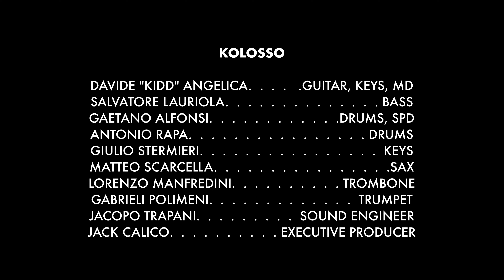KOLOSSO - Patrice (Sghetto Secret Session)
Sghetto Club & Kidd Prinson present:
KOLOSSO - Patrice (secret session)

🇮🇹 Kolosso è una bestia dalle otto teste, proveniente dalle viscere dell'underground bolognese. Insaziabile, si nutre della linfa bastarda del jazz dissacrandolo a suon di 808, sfugge alle regole di mercato e percuote l'ascoltatore borghese con il suo mix di trap, soul e drill.

🇬🇧 Kolosso is a 8-headed beast originating from the depth of Bologna underground. With unsatiable appetite, it feeds on bastard jazz and 808s, upsetting the status quo with its mix of trap, soul and drill.

Davide "Kidd" Angelica - Musical Direction, Guitar, Keys, Electronics
Salvatore Lauriola - Bass
Gaetano Alfonsi - Drums, SPD
Antonio Rapa - Drums
Matteo Scarcella - Sax, flute
Lorenzo Manfredini - Trombone
Gabriele Polimeni - Trumpet, Flugehorn
Giulio Stermieri - Keys
Jack Calico -  Guitar

Video by Undervilla
Audio & mixing by Jacopo Trapani
Prodotto da Sghetto Club APS